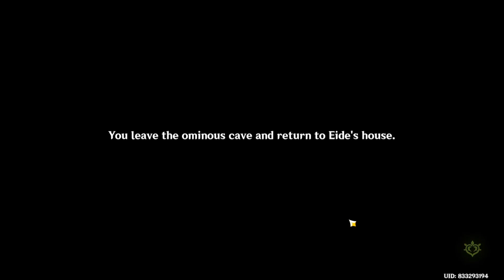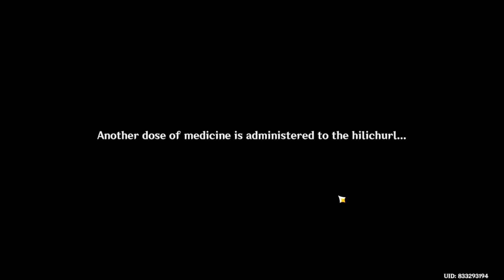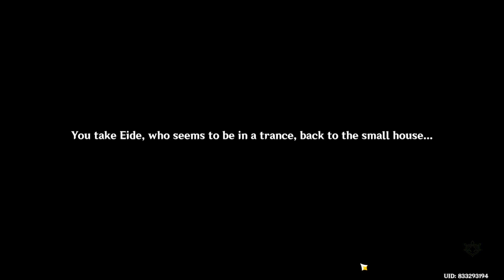GENSHIN IMPACT 3.5 ARCHON QUEST IS HERE - CARIBERT !!!!!!!! | LOOM OF FATE |EPISODE - 4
HANDLE:- @PilotMammal1209

IF YOU ARE A BEGINNER LIKE ME AND WANT TO PERSUE YOUTUBE AS A CAREER COMMENT ON MY LATEST VIDEO AND LETS HAVE A COLLAB